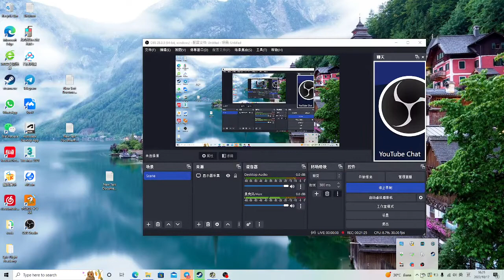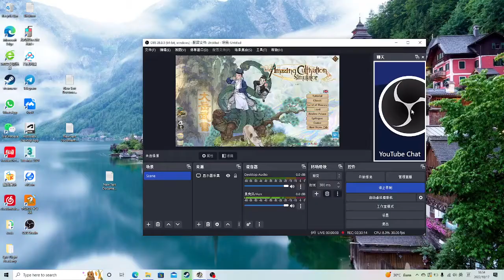Amazing Cultivation Simulator-18 torch dragon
Game: Amazing Cultivation Simulator
How to play this game easily with highest difficult level
18 torch dragon